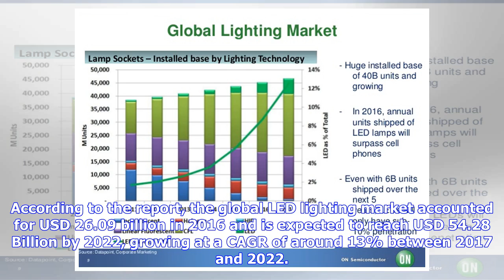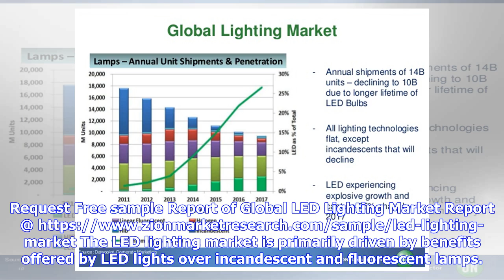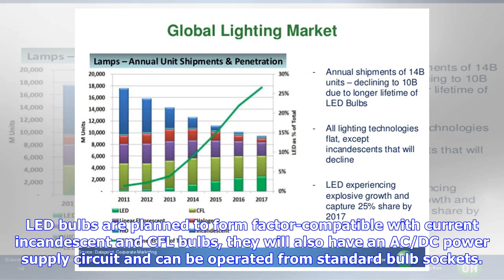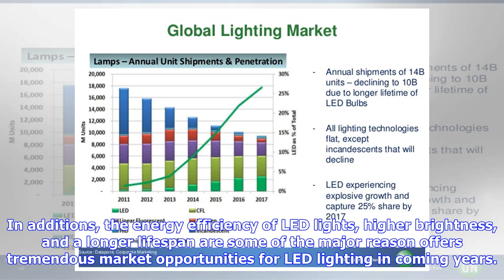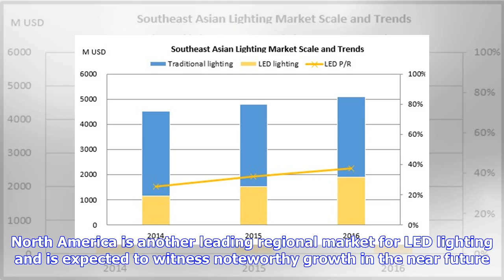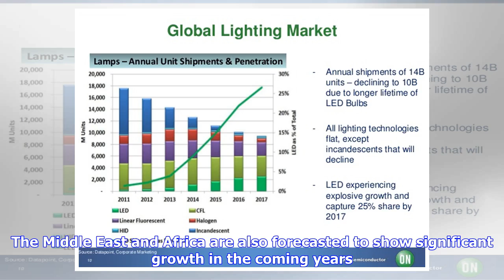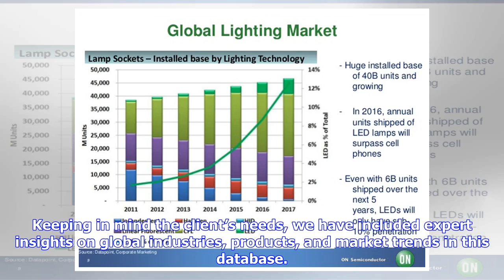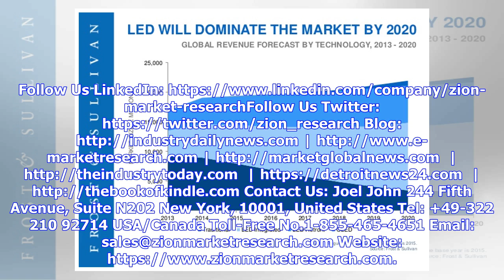Breaking News | Global Trends in LED Lighting Market Size & Share Predicted to Reach US $54.28 Bill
Breaking News | Global Trends in LED Lighting Market Size & Share Predicted to Reach US $54.28 Billion by 2022

| Source: Zion Market Research New York, NY, May 25, 2018 (GLOBE NEWSWIRE) -- Zion Market Research has published a new report titled “LED lighting Market for Residential, Architectural and Outdoor Applications: Global Industry Perspective, Comprehensive Analysis, and Forecast, 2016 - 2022”. According to the report, the global LED lighting market accounted for USD 26.09 billion in 2016 and is expected to reach USD 54.28 Billion by 2022, growing at a CAGR of around 13% between 2017 and 2022. LED i...